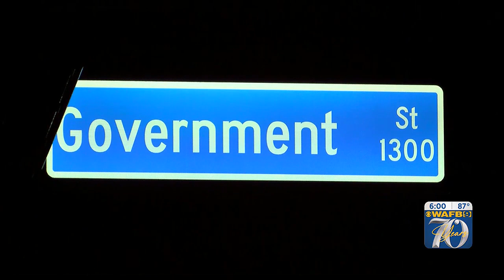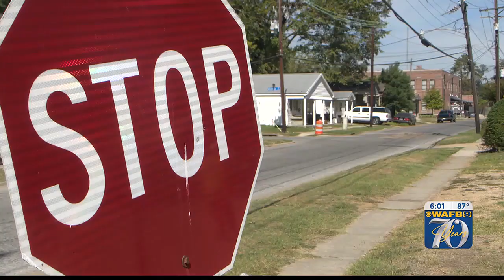Neighbors share details about shootout near government street Friday night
Friday evening officers working an extra duty assignment at a business along Government St. noticed a group of young men riding bikes and later heard gunshots.